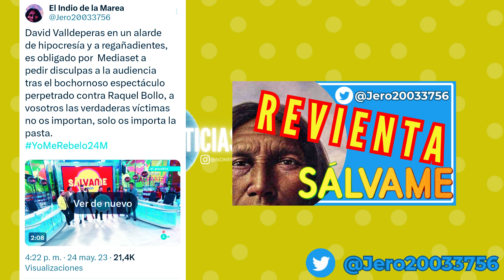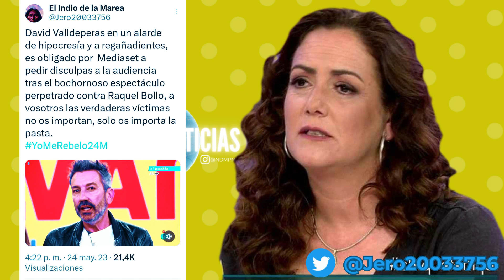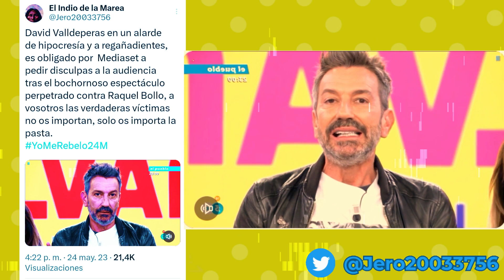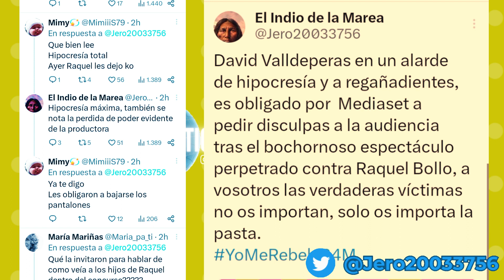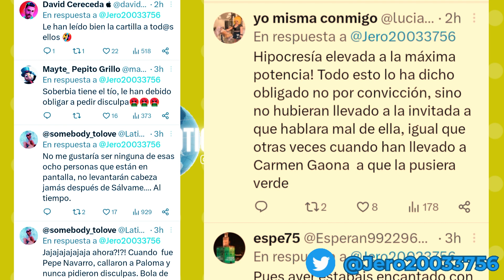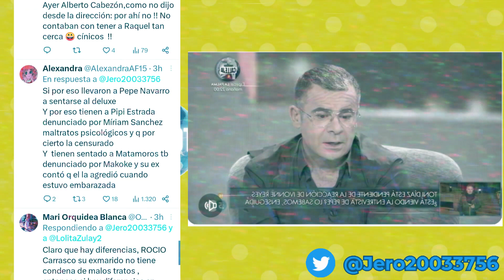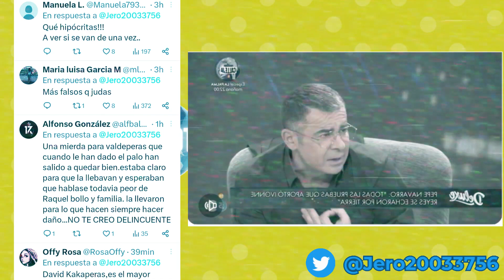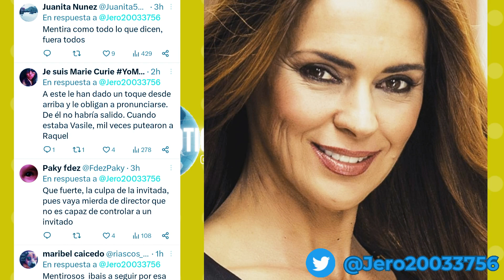Las ridículas excusas de Sálvame, no convencen a su audiencia El perdón, NO convence al espectador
El director de sálvame David Valdeperas, comparecía ayer en DIRECTO para comunicar con argumentos ridículos y escasos de credibilidad, lo ocurrido con la explosión en DIRECTO de Raquel Bollo con la hija de su exmarido Rocío Cortes. Ridículo absoluto en el perdón y las excusas para el telespectador.